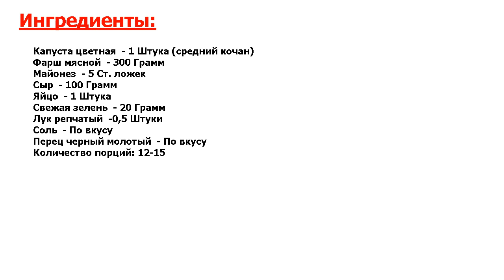★СЕНСАЦИОННОЕ БЛЮДО ★ ЦВЕТНАЯ КАПУСТА, ФАРШИРОВАННАЯ ФАРШЕМ ★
★Головокружительный вкус● Если вы думаете, что знаете абсолютно все способы приготовления цветной капусты, то я сейчас вас сильно удивлю● Посмотрите рецепт цветной капусты, фаршированной фаршем, - такого вы не пробовали!